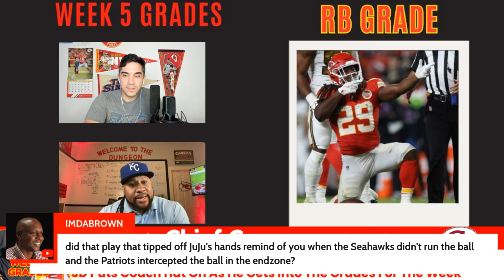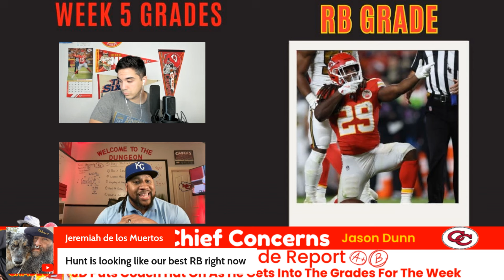Kareem Hunt: From Controversy to Comeback │ Can Kareem Hunt Sustain This Level Of Play?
In this video, analysts former Chiefs Tight End Jason Dunn and cohost Marcus Dash discuss Kareem Hunt's outstanding Monday Night performance. If the running back can sustain this level of play.
In Monday night’s game against the Saints, Kareem Hunt made his first appearance back at Arrowhead Stadium since his departure in 2018. Hunt didn’t miss a beat, finishing with 117 scrimmage yards—his highest total since 2017. His presence has provided a much-needed boost to Kansas City’s backfield.

Despite not having any official offseason training, the 29-year-old showed no signs of slowing down. He looked as explosive as ever, cutting through the Saints’ defense with ease. “It was a great feeling to get back in the end zone. I missed it very much,” Hunt said. “That’s why I threw up a heart to show my love to Kansas City.”